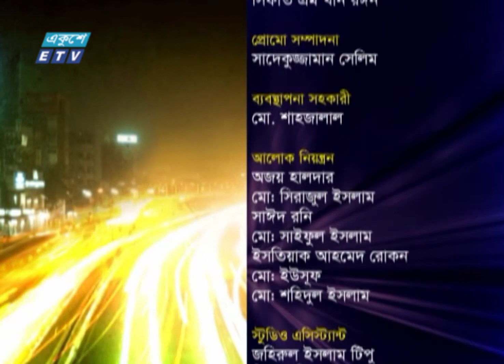Ekusher Rat || একুশের রাত || পিলখানা হত্যাকাণ্ড: চূড়ান্ত রায়ের অপেক্ষা || 25 February 2021|Talk Show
অনুষ্ঠান: একুশের রাত | Ekusher Rat
বিষয়: পিলখানা হত্যাকাণ্ড: চূড়ান্ত রায়ের অপেক্ষা
উপস্থাপক:  দেবাশীষ রায়
আলোচক: অ্যাডভোকেট মোশাররফ হোসেন কাজল, রাষ্ট্রপক্ষ আইনজীবী || Advocate Mosharraf Hossain Kajal, Public Prosecutor.

সাইদুর রশিদ সুমন, সহযোগী অধ্যাপক, সমাজবিজ্ঞান বিভাগ, জগন্নাথ বিশ্ববিদ্যালয় || Saidur Rashid Sumoner, Associate Professor, Department of Sociology, Jagannath University.

মেজর জেনারেল (অব.) আব্দুর রশিদ, নিরাপত্তা বিশ্লেষক || Major General (Retd.) Abdur Rashid, Security Analyst.

২০০০ সালের ১৪ই এপ্রিল এটি সম্প্রচার কার্যক্রম শুরু করে। টিভি চ্যানেলটির খবরে নতুনত্ব ও অভিনবত্ব থাকার কারণে দর্শকদের কাছে বিপুল জনপ্রিয়তা লাভ করে। দেশ বিদেশের সর্বশেষ খবর, নাটক, সিনেমা, ডকুমেন্টারিসহ নানা খবর ও বিনোদনমূলক অনুষ্ঠান প্রচারিত হয় একুশে টেলিভিশনে।